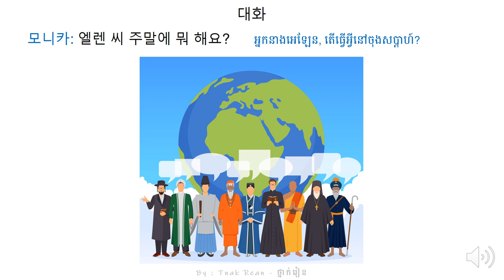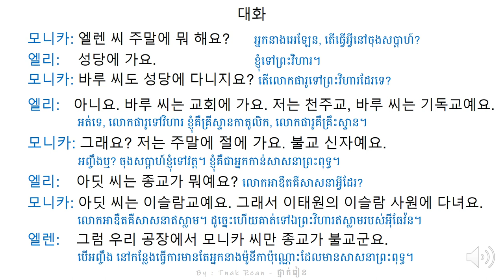រៀនសន្ទាន 85 - Korean Conversation 85 - 대화를 공부하기 85 | by Tnak Rean - ថ្នាក់រៀន